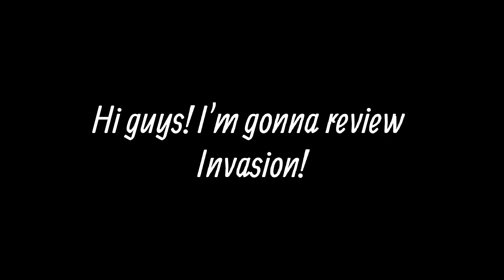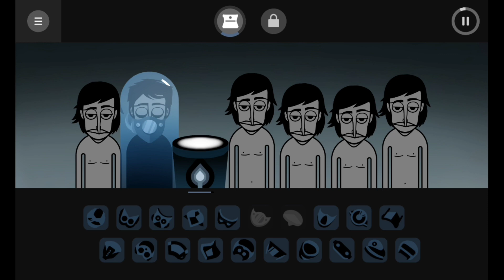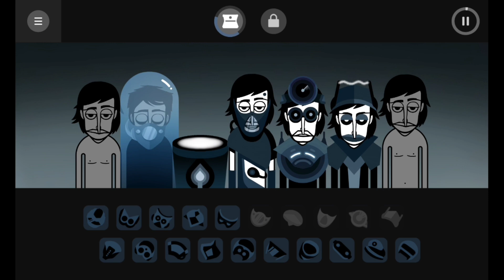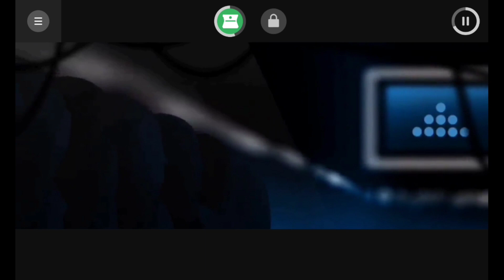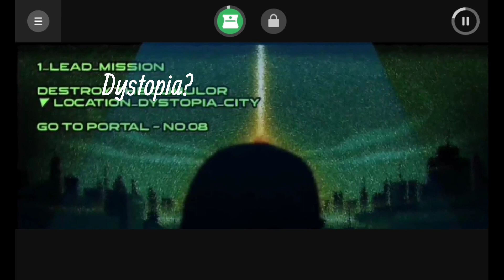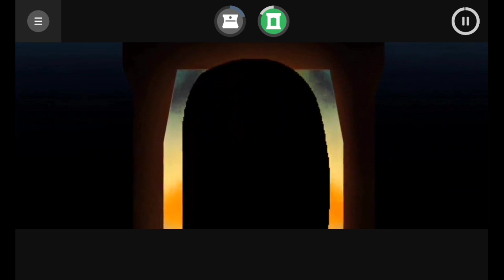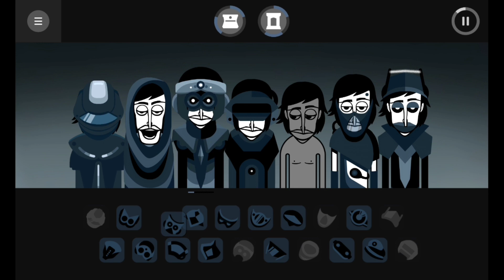( ARBOX ) - Invasion Incredibox Mod Review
Thanks for 200 subs! 🎁🎁🎁 I could have been more surprised :D

@rbseries.official - Creator